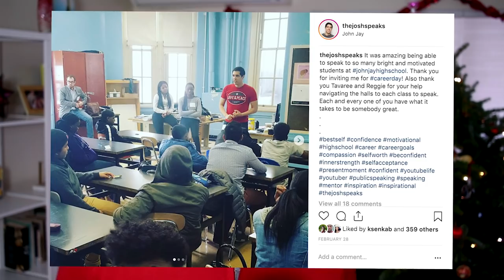TOP 10 ADVICE VIDEOS FOR TEENAGERS IN 2018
Want to know what the 10 best advice videos I put out in 2018 are? Here's a list of what you should watch to help get you ready to tackle 2019 as your very best self

If you're in middle school, high school or someone who wants to start the new year right, here are my Motivational tips to help you BeSomebodyGreat and BeYourBestSelf!